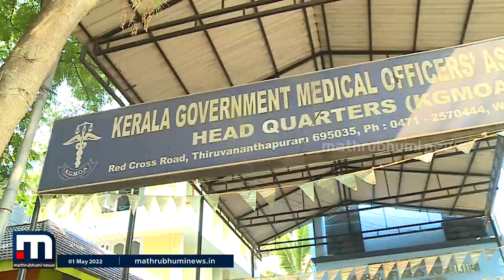ശമ്പളപരിഷ്കരണത്തിലെ അപാകത പരിഹരിക്കാത്തതിൽ പ്രതിഷേധിച്ച് സർക്കാർ ഡോക്ടർമാർ നിസ്സഹകരണ സമരത്തിൽ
ശമ്പളപരിഷ്കരണത്തിലെ അപാകത പരിഹരിക്കാത്തതിൽ പ്രതിഷേധിച്ച് സർക്കാർ ഡോക്ടർമാർ നിസ്സഹകരണ സമരത്തിൽ.  രോഗീപരിചരണത്തെ ബാധിക്കാത്ത തരത്തിലാണ് സമരം. ഇന്നുമുതൽ എല്ലാവിധ അവലോകന യോഗങ്ങളും പരിശീലനങ്ങളും ഡോക്ടർമാർ ബഹിഷ്കരിക്കും.

Happy viewing!